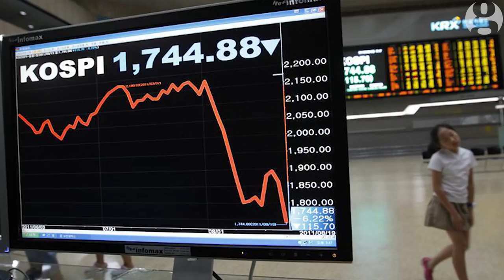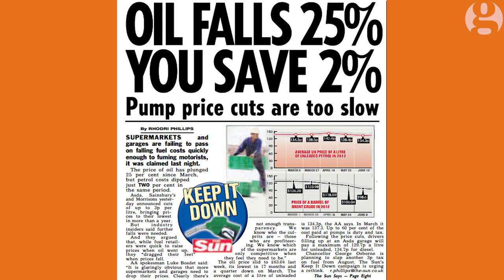Let's kick oil while the price is down - Naomi Klein | Comment is Free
Climate change should be a catalyst for a major change, but we're not treating it as a real emergency.
Naomi Klein believes that capitalism is at war with the climate, but she says sometimes it gives us a gift – the sudden drop in oil prices. So let's not blow what could be our best chance to prevent catastrophic global warming